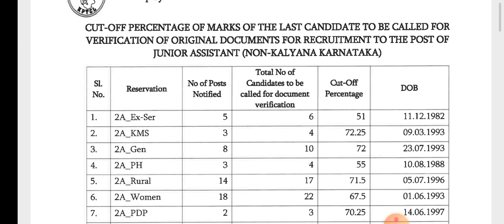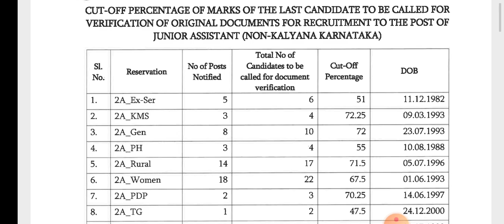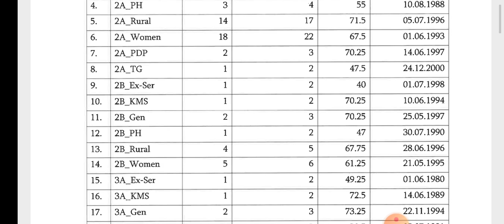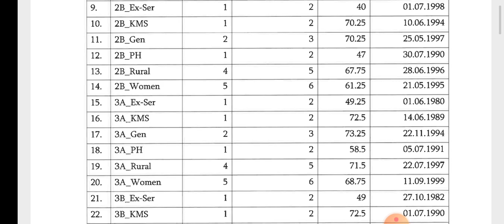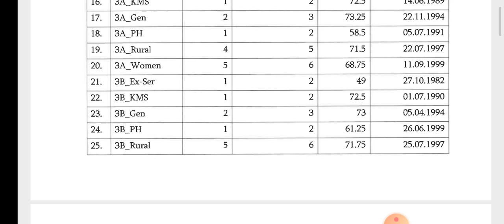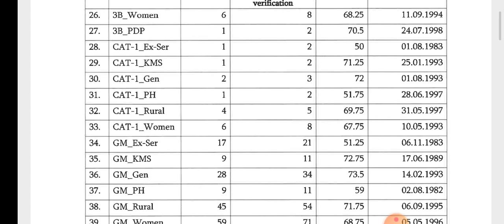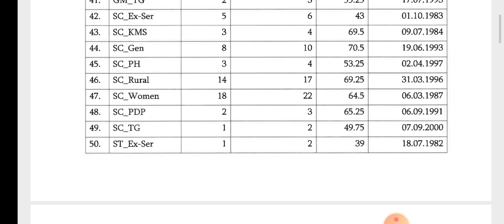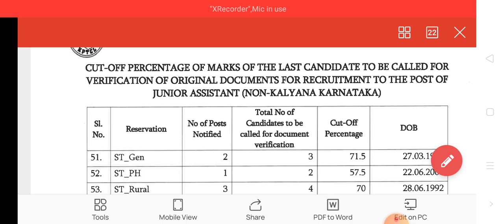kptcl ja documents verification list 2023/kptcl ja document verification list/ kptcl 2024